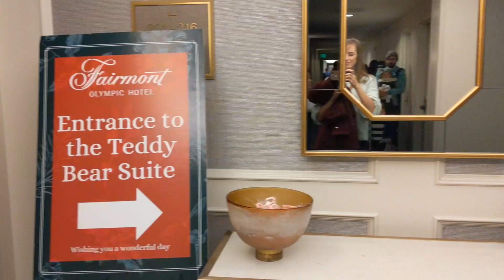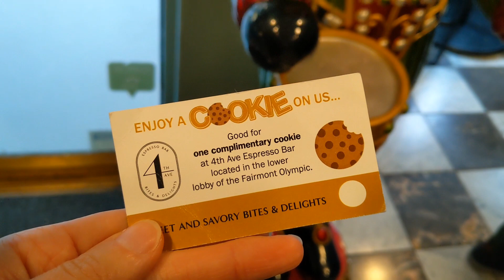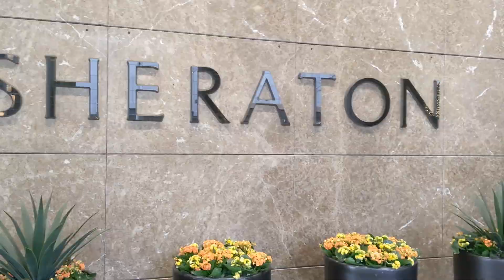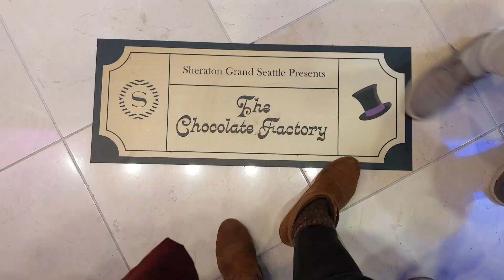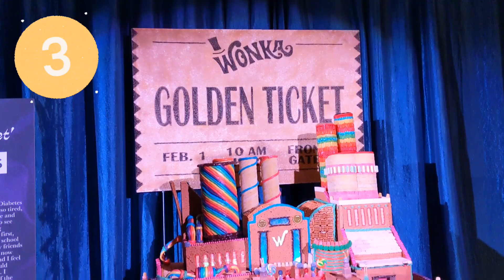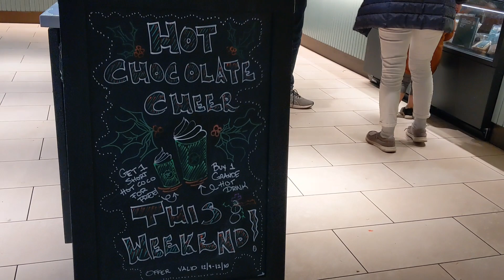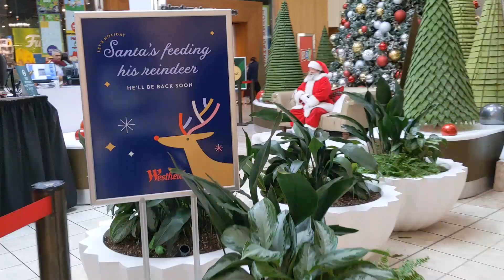🌟 CHRISTMAS IN SEATTLE! 🎄 Wholesome Family Christmas 2023 Vlog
🎶 We wish you a Merry Christmas and a happy new year! Come along for our annual family Christmas day in Seattle! In today's vlog, fun and free things to do in Seattle during Christmastime! From the Fairmont Olympic's Teddy Bear Suite to the Sheraton's Gingerbread Village, we're seeing it all!  Hope you all have a very merry Christmas and find some joy in Jesus' birthday this year! ✨

Hi all! Krista here! I'm an actress, a new mom, & stay at home wife 😂 I love eating cookies, singing Disney princess songs, getting free stuff, and spreading cheer! I share vlogs from our everyday life and videos on lifestyle, beauty, skincare, food/easy meals, organization, and how to make life more fun ✨ Thanks for tuning in to my channel!